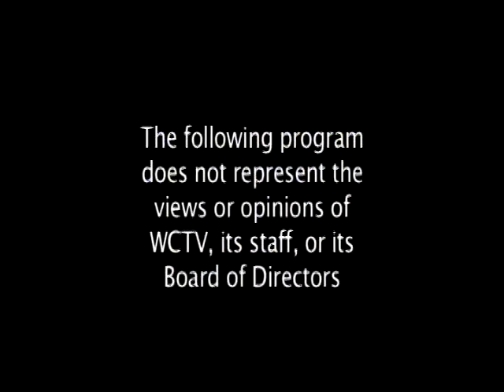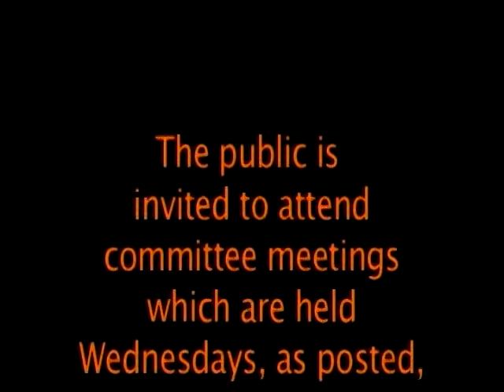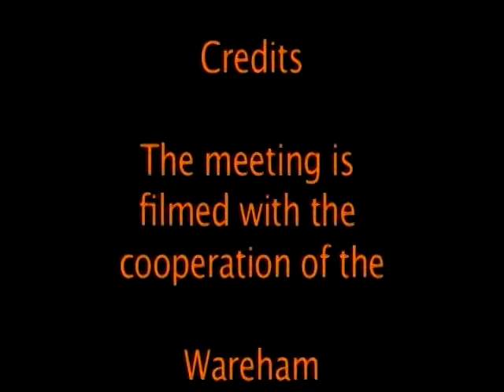Wareham Finance Committee Meeting 5-2-2012